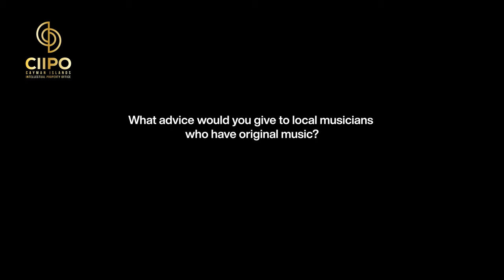Cayman Intellectual Property Day (CIIPO) Isadora Ferrao April 2023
The theme for this year is “Women and IP: Accelerating Innovation and Creativity.”
World Intellectual Property Day 2023 - The CI Intellectual Property Office (CIIPO) highlights Isadora Ferrao,  singer, songwriter and musician'